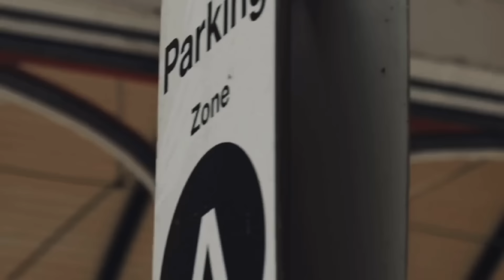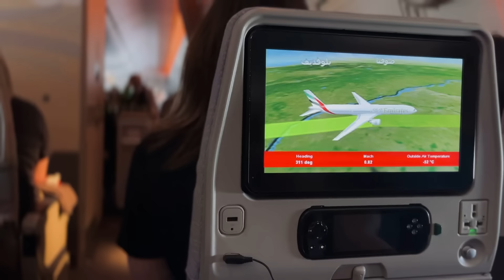BIKEPACKING MALAYSIA P6 | AN ALUMINIUM BIKE ADVENTURE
In this episode myself Francis and Lawrence ride a 100 kilometres from Slim River to Kuala Lumpur.

Social

Support